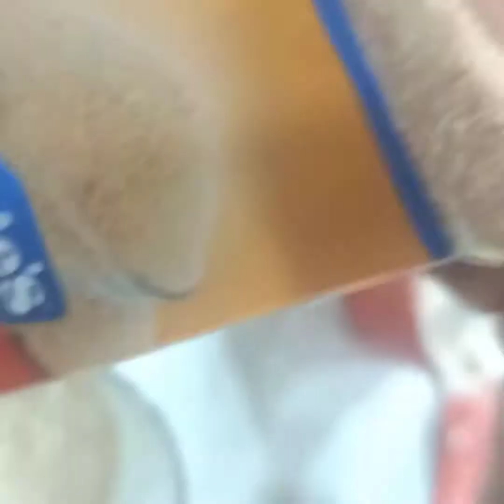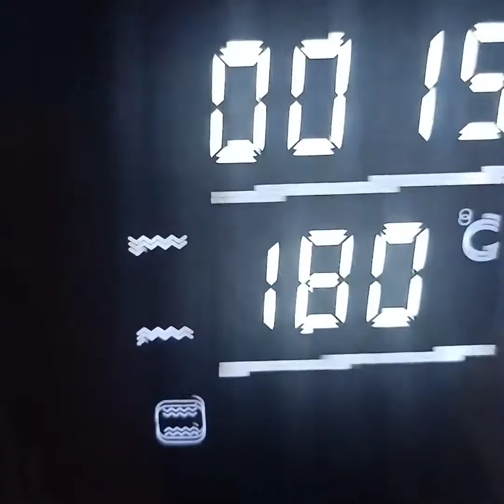Homemade pav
Homemade pav is a very simple recipe.. I give my best to teach you how you can bake it at home..plc try this ..

Chia banana shake

Ferrero Rocher chocolate.homemade

Ice-cream Cake

Masaledaar Dahi Bangen

Shahi Tukda

ALL about cooking is organised weekly online live workshop on zoom. Who r interested can leave the comment in comment box...so r team will be contact you...
Our workshop based on...like
Basic cake sponge
Indian authentic sweets
Street food
Sabji special
Navratra special
Cheese 🧀 special
Pizza workshop
Brownie workshop
Tea time 🍰
Bread 🍞 makeing workshop